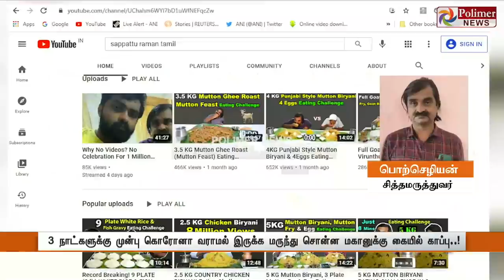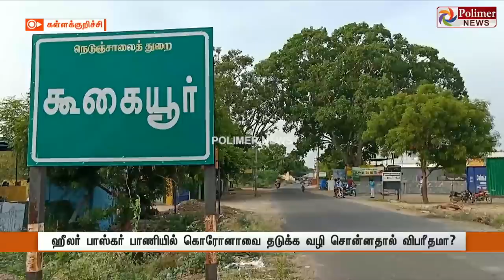சாப்பாட்டு ராமனுக்கு சாப்பாடு இனி ஜெயிலிலே..! அகண்டவாயர் போலி டாக்டராம்..!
சாப்பாட்டு ராமனுக்கு சாப்பாடு இனி ஜெயிலிலே..! அண்டாவாயர் போலி டாக்டராம்..!

சாப்பிட்டே பிரபலமான யூடியூப்பர் சாப்பாட்டுராமன் திடீர் கைது

சித்தமருத்துவரான சாப்பாட்டுராமன் ஆங்கில மருத்துவம் பார்த்ததாக குற்றச்சாட்டு

3 நாட்களுக்கு முன்பு கொரோனா வராமல் இருக்க மருந்து சொன்ன மகானுக்கு கையில் காப்பு..!

ஹீலர் பாஸ்கர் பாணியில் கொரோனாவை தடுக்க வழி சொன்னதால் விபரீதமா?